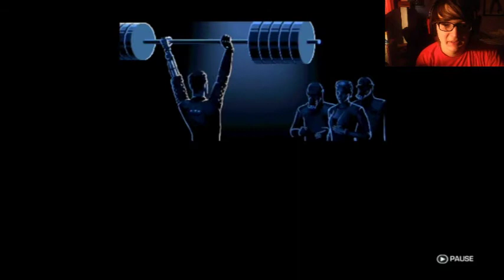FarCry 3 Blood Dragon Episode #11 (Enter If You Dare!!)